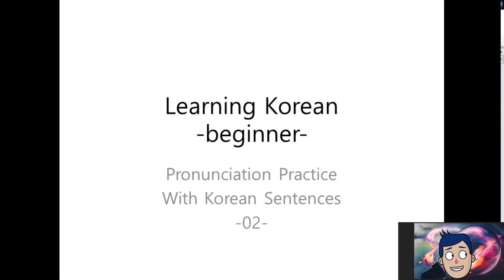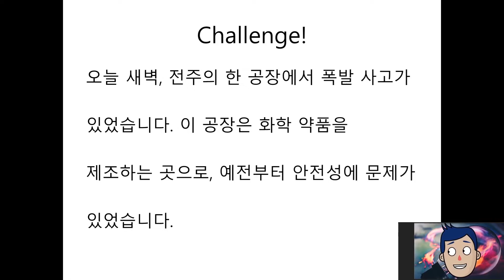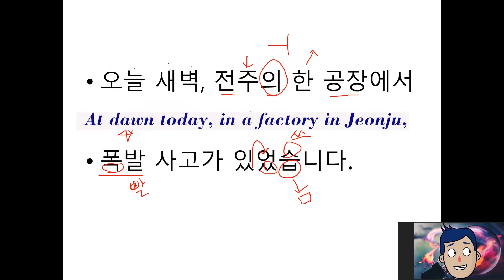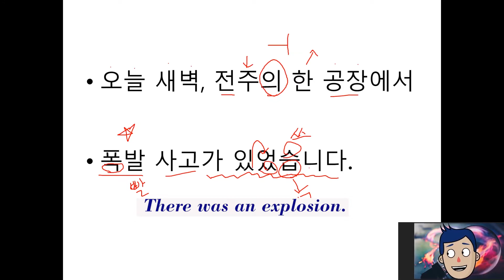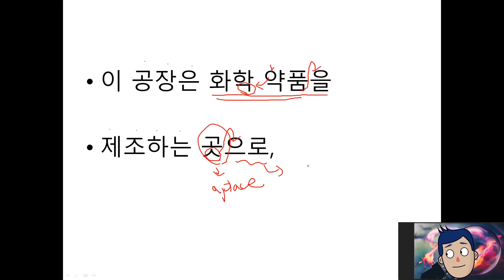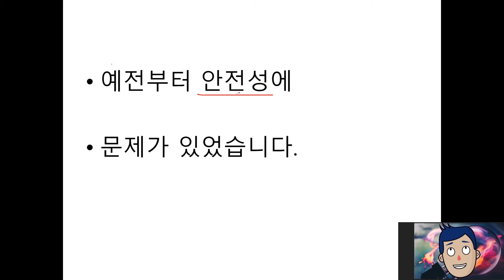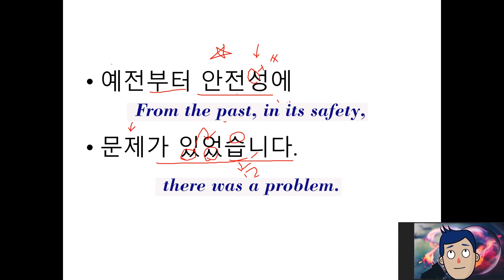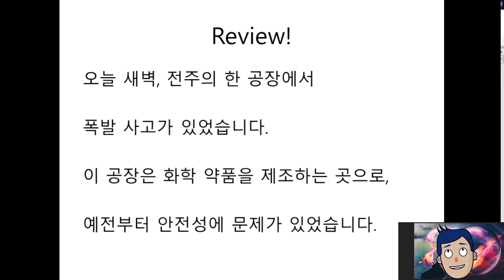Korean Language Learning - Korean Pronunciation 2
This is our second class focusing on Pronunciation using a paragraph.

If you are an absolute beginner and want to learn Hangeul,

If you are one of those who already learned Hangeul,

Please enjoy and learn with my channel. Have a lovely day!.